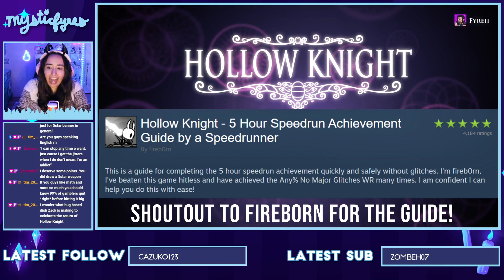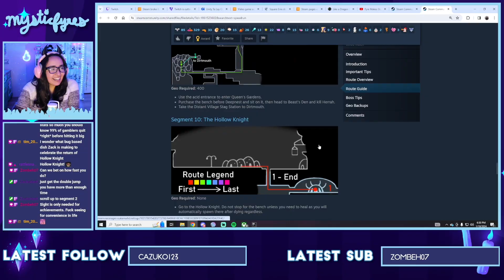I Attempted the Hollow Knight Speedrun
Shoutout to fire0rn for making the guide I used during this run

Timestamps:
00:00 - Introduction
01:35 - False Knight, Vengeful Spirit
04:25 - Mothwing Cloak
05:53 - Mantis Claw
06:43 - Soul Sanctum
09:26 - Salbura, Sly
10:55 - Crystal Peaks
13:09 - Isma's Tear, Lurien
19:06 - Monomon
21:;19 - Herrah
25:11 - The Hollow Knight
28:35 - Ending, Outro